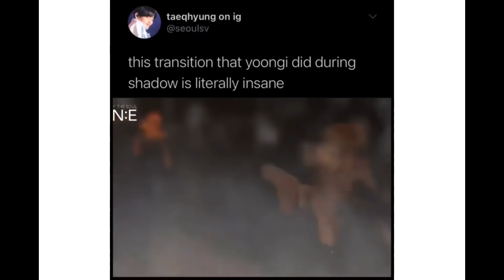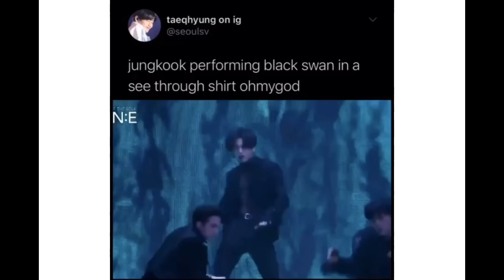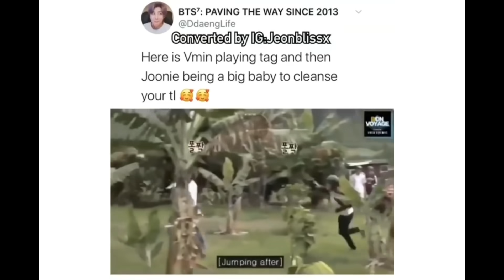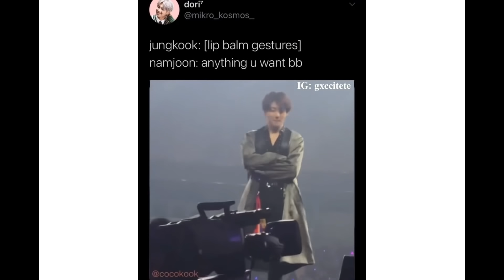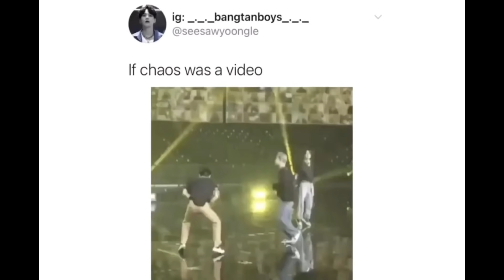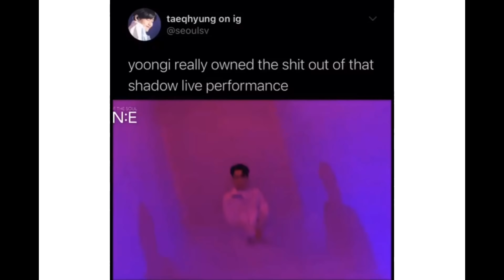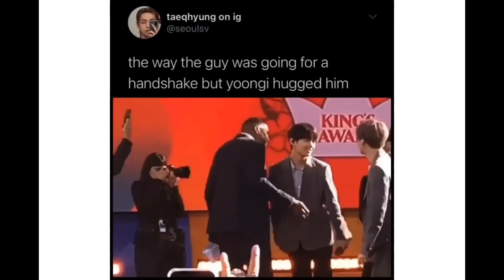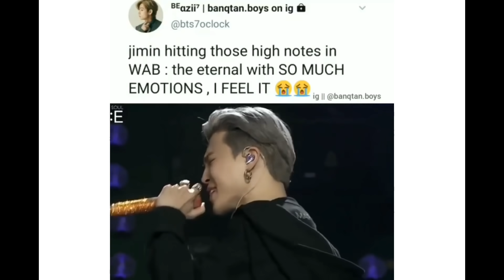BTS meme tweets that are iconic